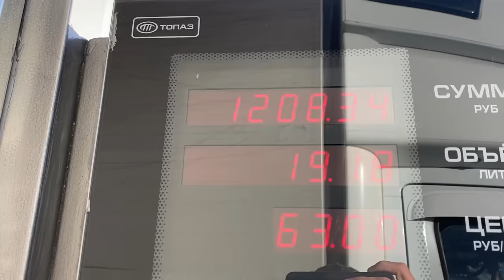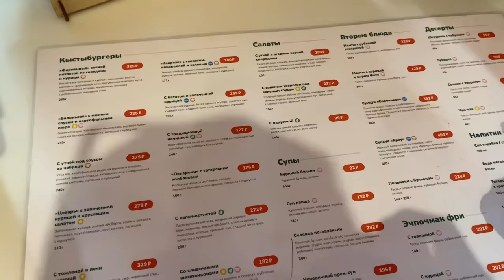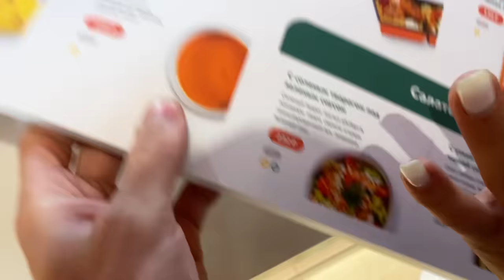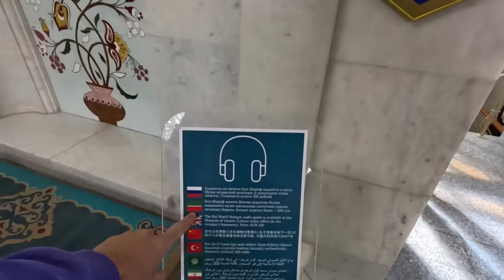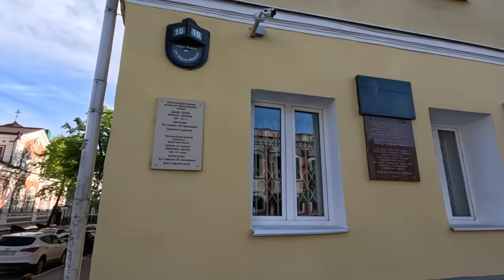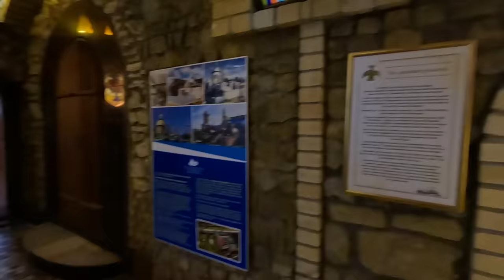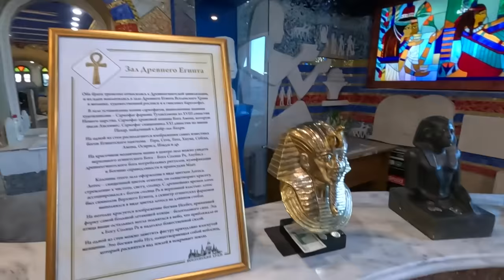Казань - ПОЧТИ ИДЕАЛЬНЫЙ ГОРОД и это Россия. На машине в Казань. Что посмотреть за 1 день. Кухня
В этом выпуске мы отправляемся в Казань на газели. Нам предстоит долгая дорога и 8 часов прогулки по городу.